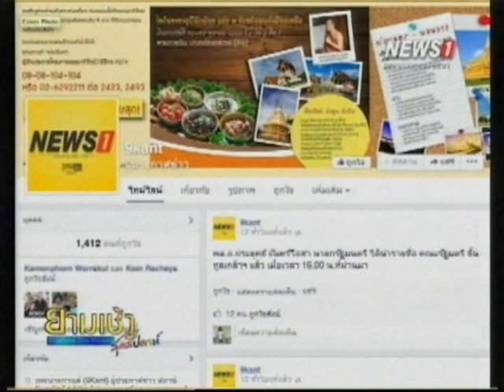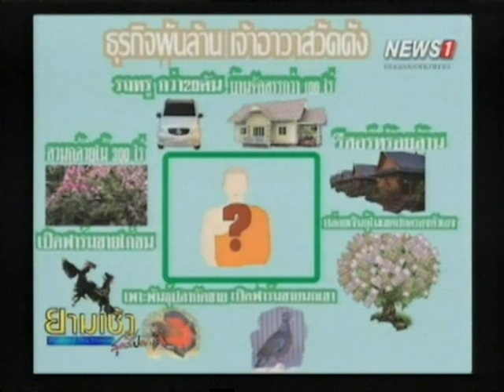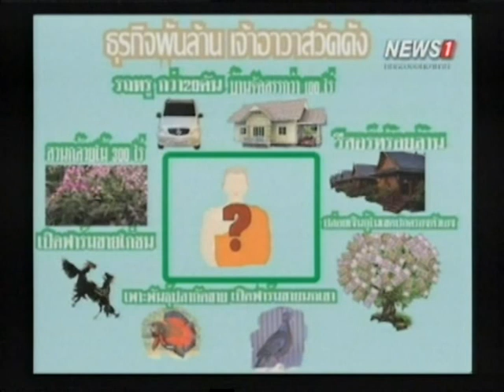ยามเช้าสุดสัปดาห์ ช่วงที่4 แจงมือฆ่า 'สุทิน ธราทิน' ป่วยตายในคุกปัดถูกซ้อม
2014/08/30 ยามเช้าสุดสัปดาห์ ช่วงที่4 แจงมือฆ่า 'สุทิน ธราทิน' ป่วยตายในคุกปัดถูกซ้อม